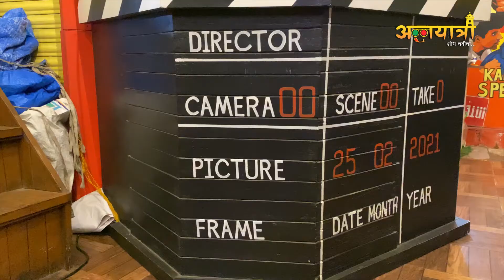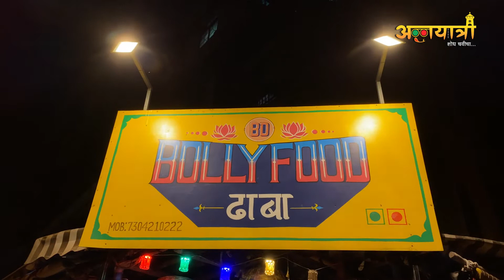Bollyfood Dhaba Panvel | Famous Food Places In Panvel | Panvel Food Vlog | Annayatri Official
🔴 To Visit Follow this address-

Haripriya Appartment, Plot No. 20, Sector 12, Behind Petrol Pump, New Panvel, Raigad, Maharashtra 410206

🔴 TEAM ANNAYATRI:-

Chirag Padval ( Cinematography )
Kunal Telawane (BTS)
Amey Thakare (Editor & Social Media)
Prasad Ludbe (Editor)
Rutuja Pote (Anchor)

🔴 Special Thanks:
Atharva Thakare
Ashwini Pote